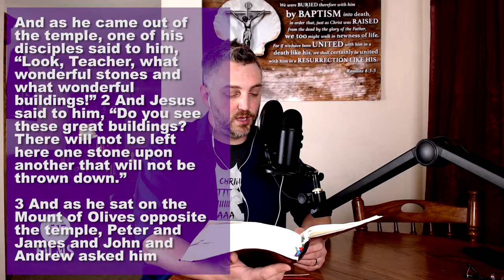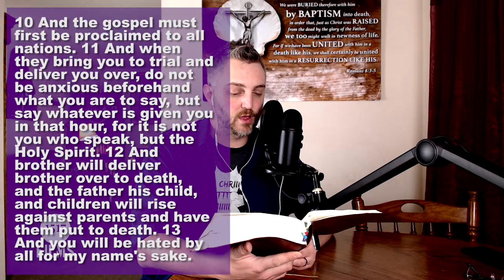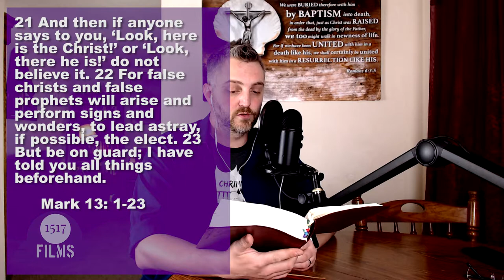Lenten Devotion: Faith of our Fathers 22: Thursday Lent 4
On this Thursday in the fourth week of Lent we continue through the Gospel of Mark, starting in chapter thirteen. We also have a quote from Thomas Aquinas... as well as continuing our Catechesis, this time learning about the significance of Holy Baptism.